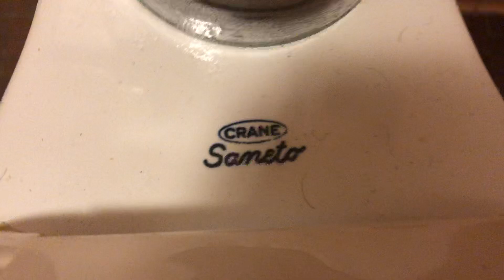[BT] Beautiful Early 1960’s Crane Fixtures with HORRIBLE flushes at Hickory Post Office (Hickory NC)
This restroom has:
1 Early 1960’s Crane Sanuro urinal!
And an Early 1960’s Crane Saneto toilet!

We got ourselves another jackpot bathroom with more EPIMAZING finds! Or so I thought...

As beautiful and Epimazing as these fixtures are, they are a major let down. Why? THE FLUSHES ARE GARBAGE, especially the Sanuro.

It has an extremely rare Foot Flusher Sloan, which for some reason is set on extremely weak pressure, requiring two flushes to even get it to flush out.

The Saneto in the other hand has a great flush at first, until you realize it cuts off WAY too early. Like that’s not even 1.6, that’s 1 Gallon of water per flush, once again requiring two to flush it out. This limited water usage provides problems for this toilet. How do I know exactly? Because the damn toilet was clogged as I walked in here the first time. Just by seeing that, I don’t think this toilet can even pass 40 ft in this condition. What they need to do is boost the Sanuro and at least get a proper 1.6 (or better yet a 3.5) FV to at least make this Saneto passable, not this sad excuse we got now.

Don’t get me wrong, these things in general are Epimazing, but holy hell do these two need attention ASAP.

Rating: 12/10
Grade Rating: A+